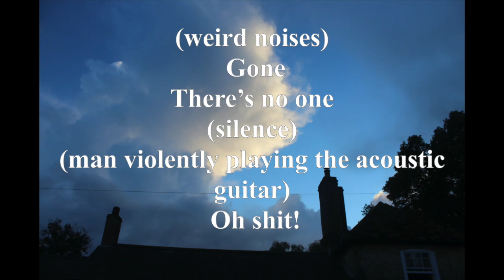the bbc owes me thousands in royalties because they stole all my good ideas -4revgreen